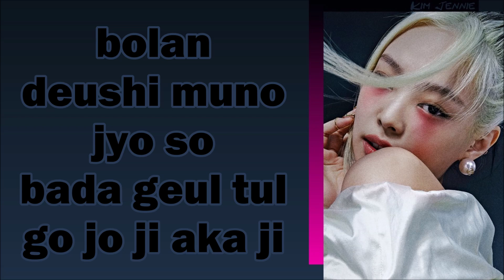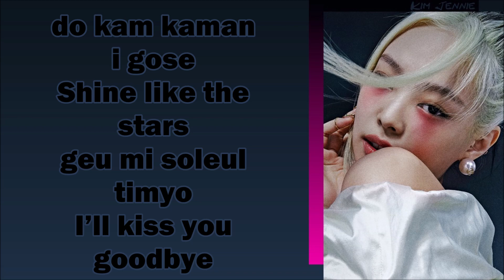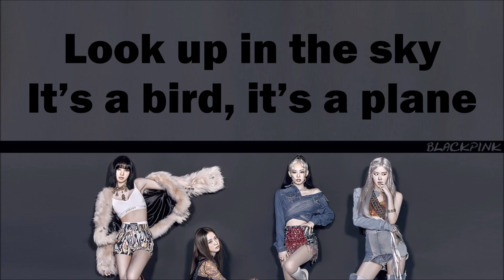BLACKPINK ~ How You Like That ~ EASY LYRICS